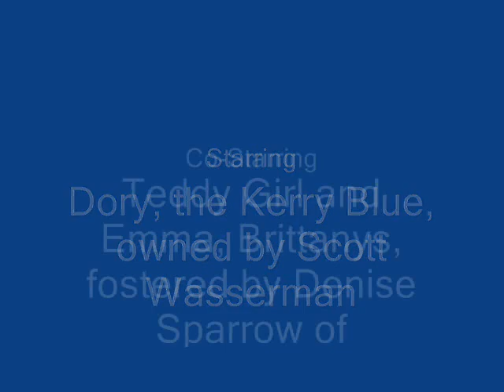Dory the Wonder Dog 3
Dory is a Kerry Blue owned by Scott Wasserman, director of education at Labest Academy of Animal Arts.  Scott is also known as Mr Terrier as he has expertise with terriers and is also an internationally reknowned groomer.  Teddy Girl and Emma are fostered dogs with National Brittany Rescue.  Teddy Girl is an older girl but very energetic and well adjusted.  Emma came from an animal hoarder.  We have given her more than a year to just check things out on her own but we are now taking her to as many places as possible and doing whatever we can so she can conquer her fears.  With the help of Deborah Walker, owner of Labest Academy of Animal Arts and trainer, groomer, behavior specialist and more...Emma has being making progress.  In this video it is Dory that is helping Teddy Girl learn tunnel and Emma to build confidence.  Prior to taking Emma to school with me at LaBest she would be outside or in her crate.  Now she has her favorite place on the couch, comes up to us for treats, and even jumped on the bed to wake up her foster home.  She will have a life with more happy times and less fear with continued efforts of her foster home and help from LaBest with Dory and Deb Walker.